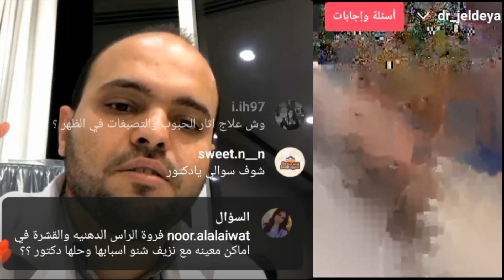طريقة غسل الشعر الصحيحة، علاج بقع فوردايس في الشفايف، فروة الراس الدهنية والقشرة والحبوب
افضل طريقة لغسل الشعر الجاف، فروة الراس الدهنية والقشرة والحبوب، علاج بقع فوردايس في الشفايف

سر يخليك تستفيد من الشامبو بشكل افضل.. الشرح في هذا الرابط